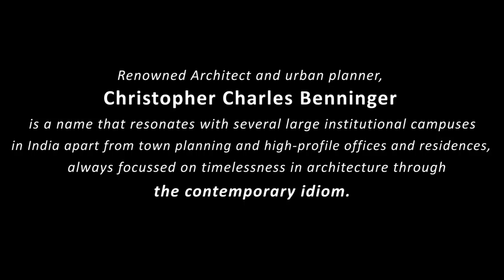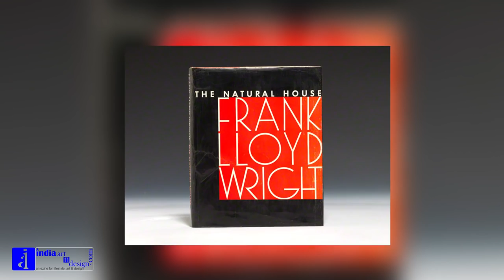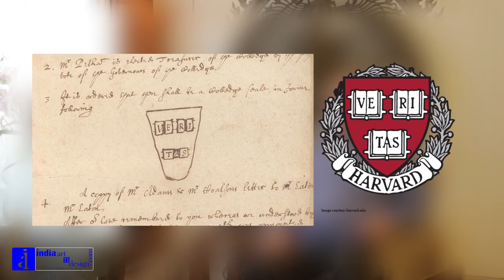S1E5 Christopher Charles Benninger – an enigmatic persona!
A man comfortable in his own skin, Ar. Christopher Benninger gives us a peek into the philosophies that have shaped him into the success story that he is.

Interview & Editor-in-chief: Savitha Hira
Text: Beverly Pereira
Videography: Bhim Sharma & Robi Mehra
Video Editing: Tajammul Khot & Bhim Sharma
Sound Engineer: Neal Shenai